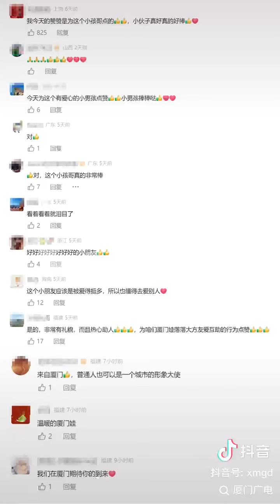A little boy proactively held the hand of a visually impaired person to guide him around.